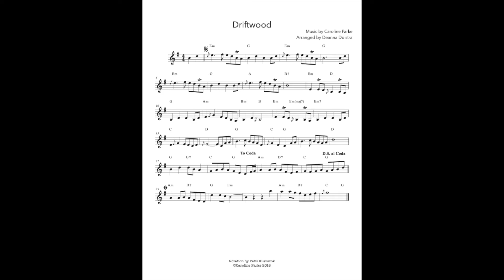DRIFTWOOD - Caroline Parke (Official Music Video)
From Pause and Pine 2021 Caroline Parke